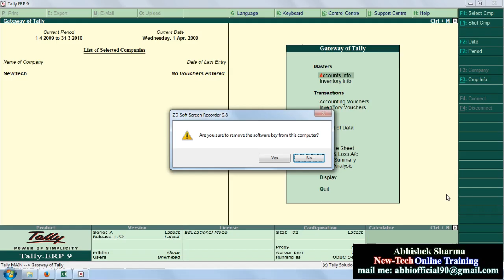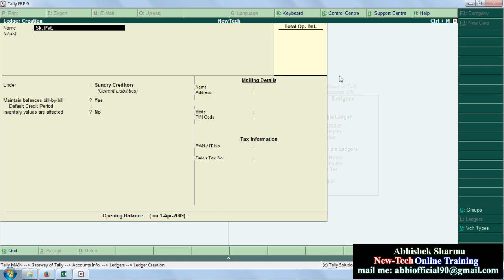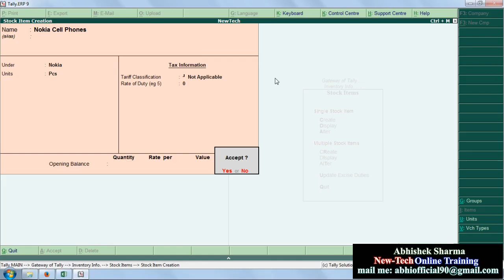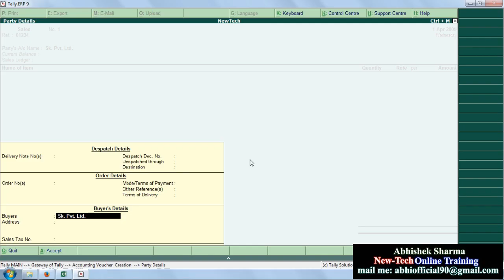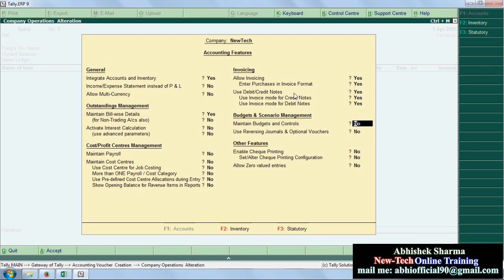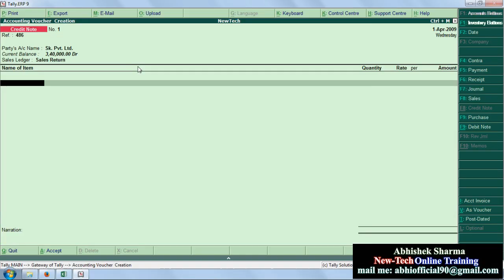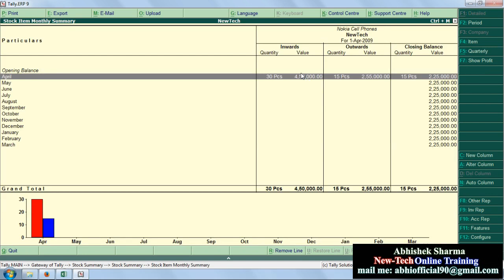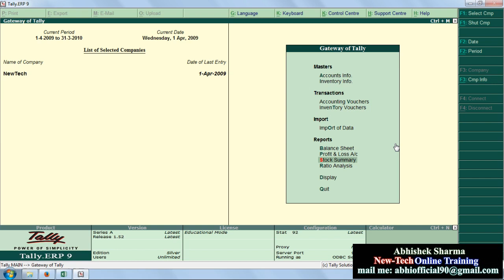Lesson -13 || Accounting Vouchers || Sales Return Credit Note Entry Tally Erp 9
For Any Tutorial Files_______________________________

Lesson -1 || How To Download & Install Tally Erp 9 GST Version || टैली एआरपी 9 कैसे डाउनलोड करे ||

Lesson -2 || How To Create Company Account In Tally Erp 9 || टैली में कंपनी कैसे बनाये ||

Lesson -5 || Inventory Info. || How To Create Stock Groups Stocks Items etc. In Tally Erp 9 ||